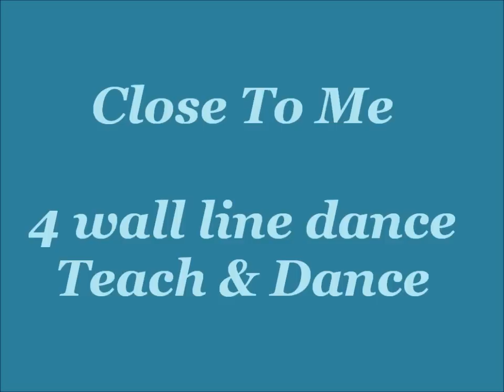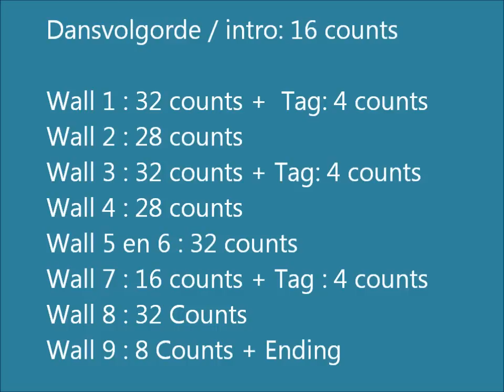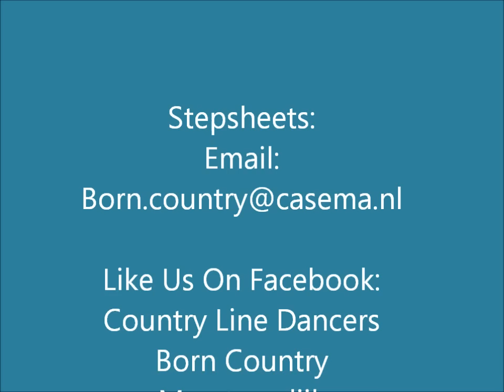Close To Me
4 wall line dance
Choreografie: Jane Hendrikse CLD Born Country Maartensdijk. Op muziek van Nick & Simon.